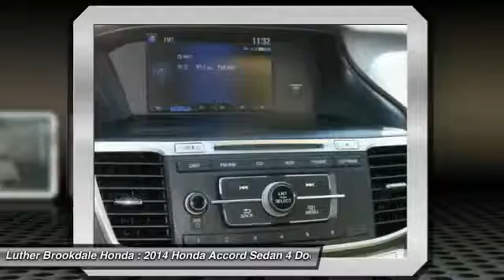2014 Honda Accord Sedan Brooklyn Center,Maple Grove,Plymouth,Minneapolis PL26230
2014 Honda Accord Sedan LX

$500 below Kelley Blue Book!, EPA 36 MPG Hwy/27 MPG City! CARFAX 1-Owner. Basque Red Pearl II exterior and Ivory interior, LX trim. Dual Zone A/C, Bluetooth, CD Player, Aluminum Wheels, iPod/MP3 Input. CLICK NOW! KEY FEATURES INCLUDE: Aluminum Wheels, iPod/MP3 Input, CD Player, Dual Zone A/C, Bluetooth EXPERTS RAVE: Edmunds.com's review says The 2014 Honda Accord earns top honors in the midsize sedan class with its mix of excellent packaging, superb fuel economy and rewarding performance.. Great Gas Mileage: 36 MPG Hwy. AFFORDABLE TO OWN: This Accord is priced $500 below Kelley Blue Book. Honda LX with Basque Red Pearl II exterior and Ivory interior features a 4 Cylinder Engine with 185 HP at 6400 RPM*. PURCHASE WITH CONFIDENCE: CARFAX 1-Owner and Qualifies for CARFAX Buyback Guarantee. WHO WE ARE: Brookdale Honda has moved across Brooklyn Blvd. to our incredible new facility. You will find Minnesota's largest selection of Pre-Owned Honda's and well as the full line up of new Honda's. Need financing? We have a variety of financing terms available. Horsepower calculations based on trim engine configuration. Fuel economy calculations based on original manufacturer data for trim engine configuration. Please confirm the accuracy of the included equipment by calling us prior to purchase.